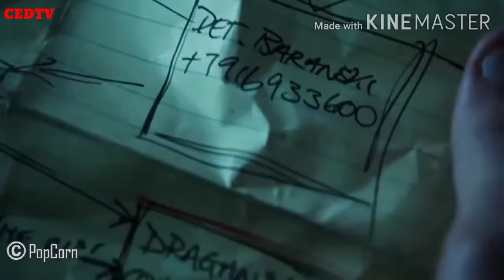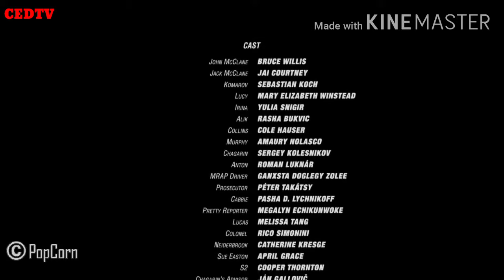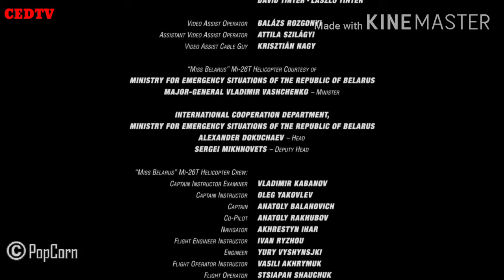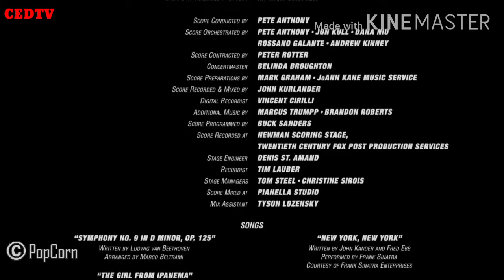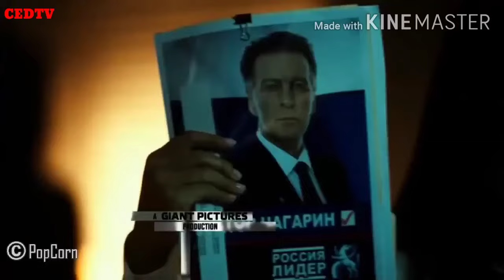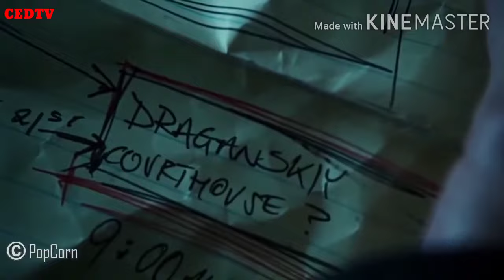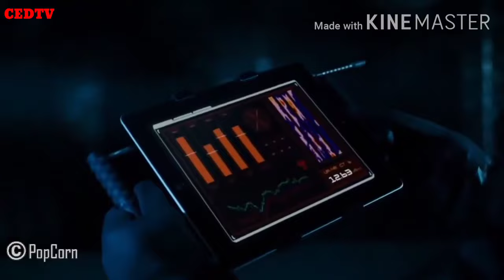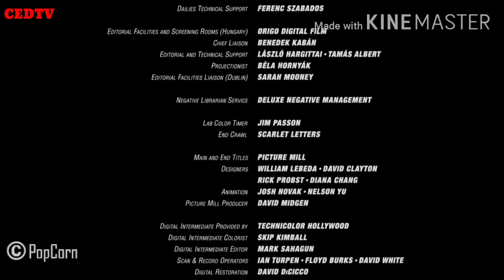🇵🇭 Best Action Eng Movie - HD [1080] Eng Sub - A GOOD DAY TO DIE HARD Movie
Best Action Eng Movie - HD [1080]
Eng Sub - A GOOD DAY TO DIE HARD Movie

Set in his ways, no-nonsense cop John McClane travels to Moscow, Russia to help his wayward son, Jack. But, when Jack turns out to be an undercover CIA agent, father and son team up to gun down goons.

Initial release: February 14, 2013 (Sweden)

Director: John Moore

A GOOD DAY TO DIE HARD
HD 🎬 [1080]
English Film 🎥
New Action Movie 2020,🎬